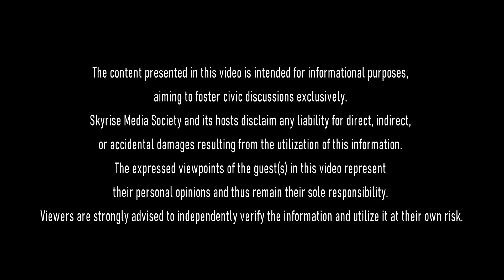Effective School Transitions: Trust, Communication, and Support for Children’s Success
Returning to school is a crucial civic matter that involves families, children, and the community at large. After the summer break, the transition back to school in BC can be stressful for many families, and adjusting to the school routine becomes a significant task. This adjustment is even more vital for newcomer families and those with children starting school for the first time, where communication between parents and school staff plays a crucial role in addressing the diverse needs of each child.

Poran Poregbal ( volunteer host ) sits down with Parinaz Javadzadeh a teacher, to discuss the challenges and strategies that can ease this transition. Poran emphasizes the importance of understanding the Canadian school system, its values, and its vision for effective learning. Through thoughtful questions, she explores how families can build strong relationships with teachers and staff to ensure a supportive environment for their children’s learning journey.

Parinaz highlights key concepts, stressing the need for trust between the child and teacher, which can be fostered through clear and open communication. She also emphasizes the importance of understanding each child’s unique needs and the role teachers and parents play in nurturing an environment where those needs are met.

Poran summarizes the main points discussed: supporting children in demonstrating their best behavior, enhancing their learning process, and fostering meaningful connections between parents, teachers, and children. They also touch on vital issues like addressing diversity, tackling bullying, and encouraging respect for all individuals.

In short, the interview underscores the importance of collaboration and communication in creating a positive school experience for all children.

Volunteer Host: Poran Poragbal

Guest: Parinaz Javadzadeh

Journalist & Producer:
Sherry Soltani

Skyrise Media Society